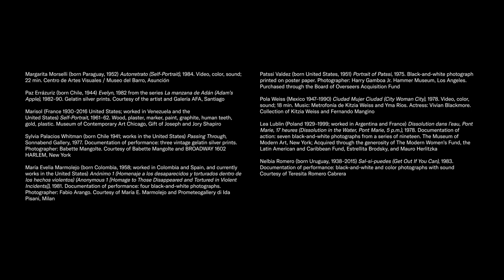Radical Women: Work to Be Done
Feminism, more than being a discourse centered on women, requires thinking critically about patriarchal structures. Curators Cecilia Fajardo-Hill and Andrea Giunta reflect on the enormity of what the artists in Radical Women went through and the work that is left to do.

Radical Women: Latin American Art, 1960–1985
April 13–July 22, 2018

El feminismo, más allá de ser un discurso centrado en la mujer, requiere pensar de manera crítica en las estructuras patriarcales. Aquí, las curadoras Cecilia Fajardo-Hill y Andrea Giunta reflexionan sobre la enormidad de lo que atravesaron los artistas en  Mujeres radicales y en el trabajo que queda por hacer.